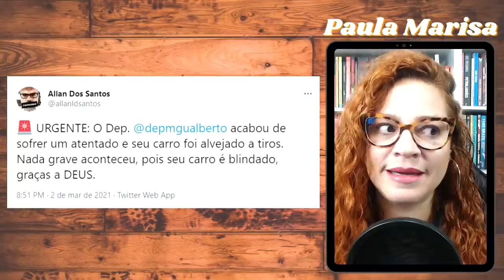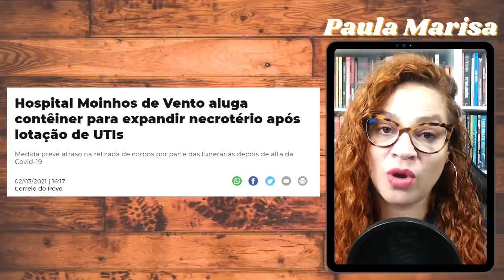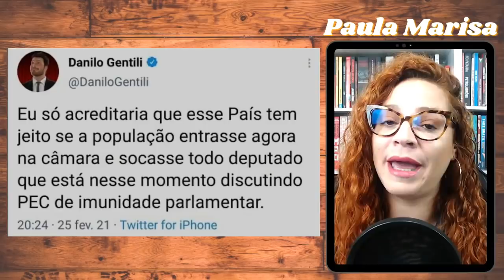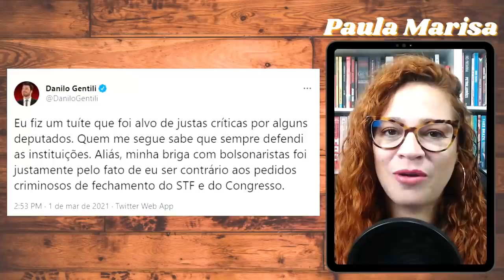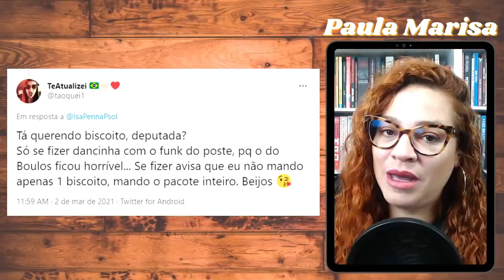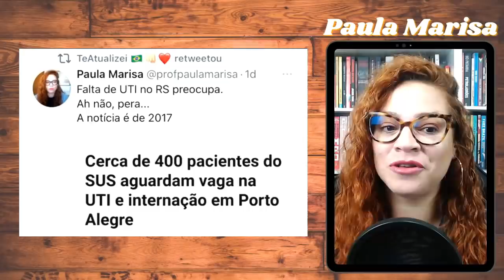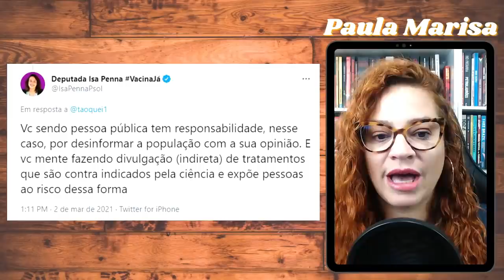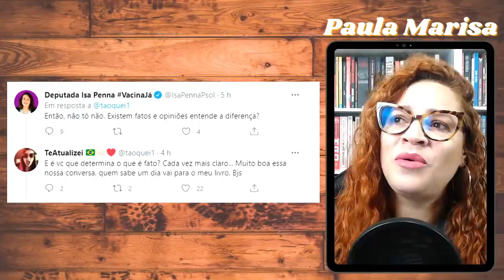Bárbara (Te Atualizei) DETONOU deputada Isa Penna + Prisão do Danilo Gentili + Volta do terça Livre